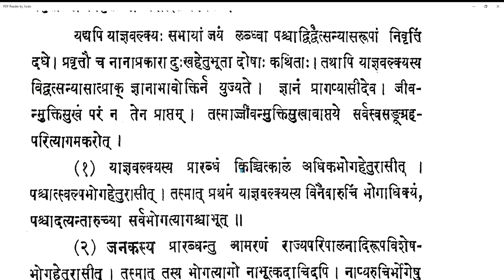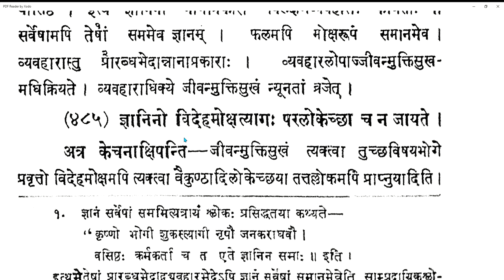Vicharasagara 181 20210427 (7.482-7.484)